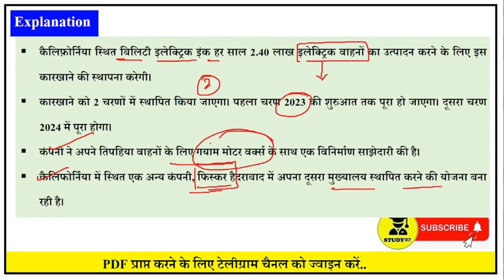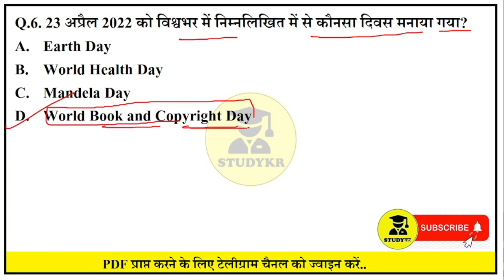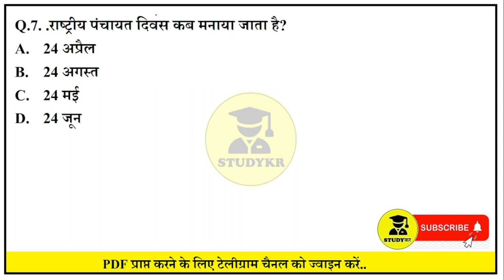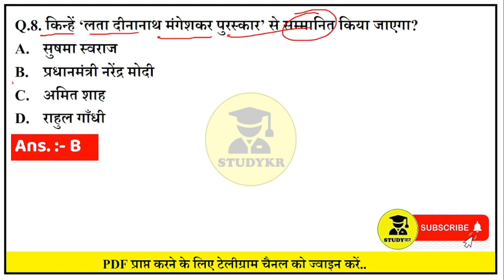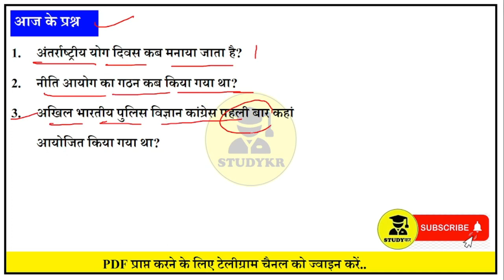25 April 2022 Daily Current Affairs | Current Affairs Today | Current Affairs 2022 In Hindi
25 April 2022 Daily Current Affairs  | Current Affairs Today | Current Affairs 2022 In Hindi

✅Follows on YouTube :-

.|daily current affairs quiz in hindi | daily current affairs 2022 | डेली करंट अफेयर्स | daily current affairs for bpsc | daily current affairs
| डेली करंट अफेयर्स इन हिंदी | daily current affairs app | daily current affairs app in hindi | daily current affairs and gk | daily current affairs adda | daily current affairs app for upsc,
daily current affairs and gk quiz | daily current affairs answer writing | डेली करंट अफेयर्स अप्प
the daily current affairs in hindi | the daily current affairs pdf | the day current affairs | the vision daily current affairs |
SSC GD/ Lekhpal || Static GK || पेपर से पहले की Dose, Current Affairs For SSC GD/UPSI/LEKHPAL/NTPC |